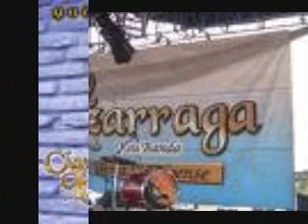CHUY LIZARRAGA EN VIVO 8 DE 16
POPURRI PRESENTACION TABAQUERA BASURITA FERIA DE LAS FLORES MIRANDO LAS ESTRELLAS CUATRO MILPAS RENGO DEL GALLO GIRO CARINITO DE MI VIDA ME GUSTA TENER DE A 2 MI RANCHITO LIMOSNA CORAZON DE OROPEL TE AMO ME GUSTAS MUCHO ALMA DE ACERO AHUAHULCO PASADITA CORAZON DE TEXAS EL AMOR NUNCA SE VENDE SE ME MURIO EL AMORLA VAQUILLA MADRUGADA UN RINCONCITO EN EL CIELO POR UN AMOR MUCHACHO ALEGRE QUEDATE CONMIGO RAYO DE SINALOA CENTENARIO POR NECIO VENGANZA CUMPLIDA MAYRA ARREPIENTETE PUNO DE TIERRA EL LEON DE LA SIERRA VENGO A VER UNOS OJOS EL ABANDONADO ARRIBA TONICHI LA CONGA